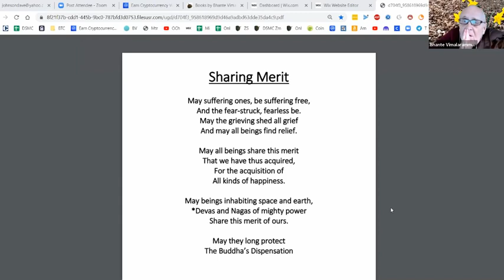2021 Zoom MN 44 Shorter Discourse on Q&A - Cullavedalla Sutta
Zoom Recorded: Jan 24, 2021
Where: DSMC Zoom

Cullavedalla Sutta
Dhammadinna, an Arahant nun explains the Origin of Identity and the 8 fold path to Visakha, her previous husband.